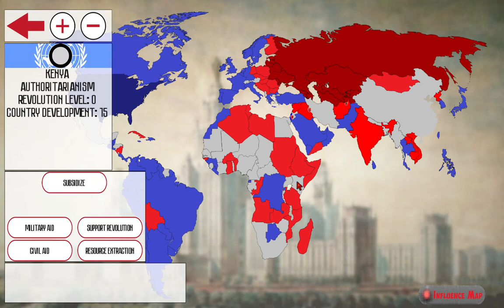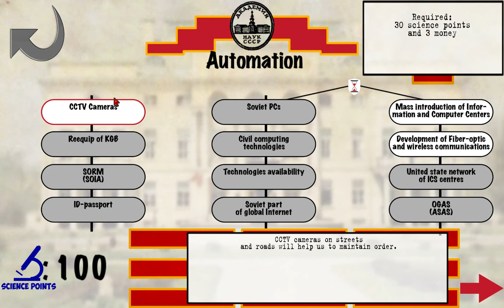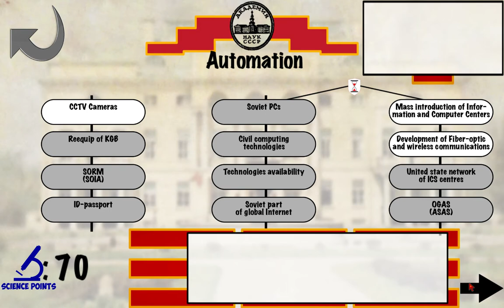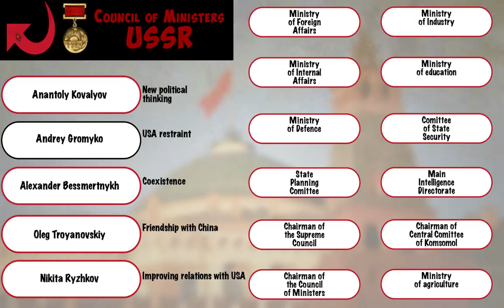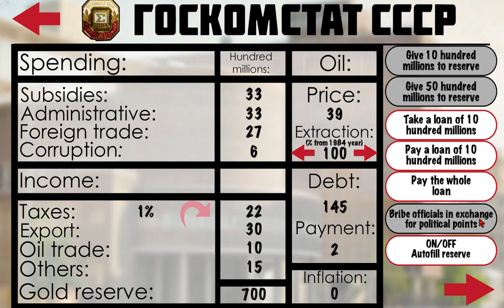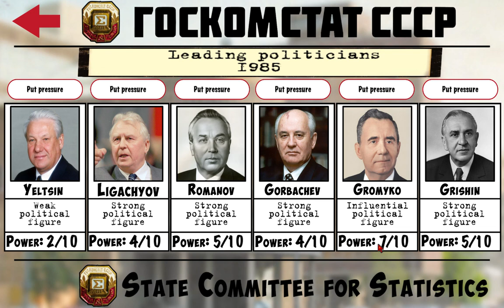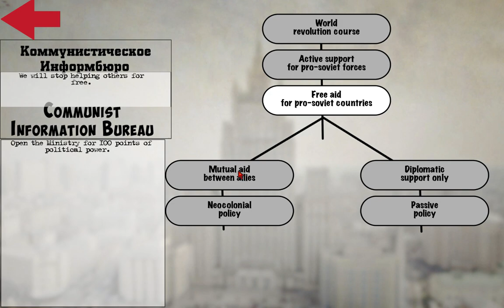Let's Play Crisis in the Kremlin 02: LOTS AND LOTS OF GRAPHS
This episode is entirely talking and looking over various graphs and information, as well as going over a few politicians of the Soviet Union who I remember by memory, so if you like that do look, as this video will be important for understanding my overarching strategy as well as various decisions I take during events.